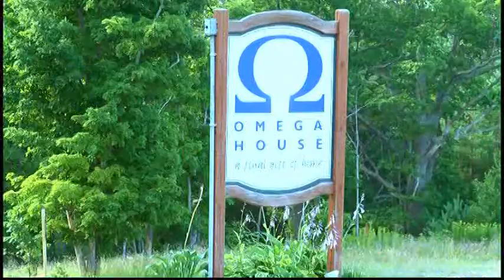Omega House offers respite care